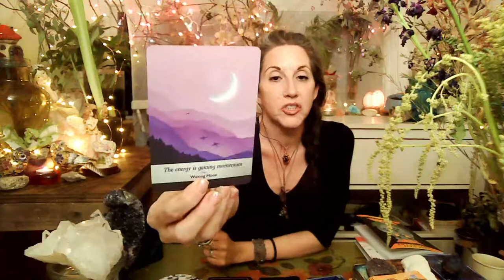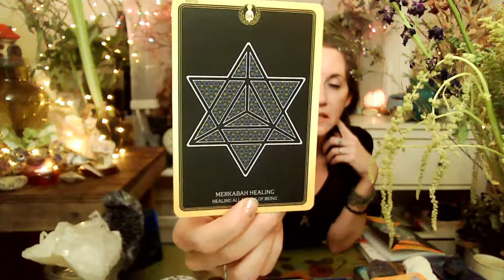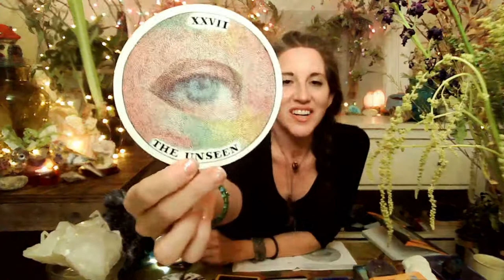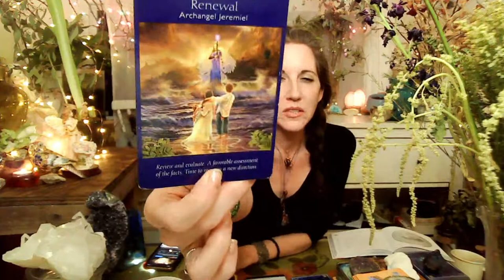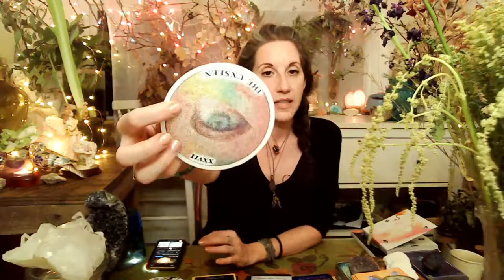♑️ Capricorn New Moon 🌑 3.13 - Full Moon 🌕 3.28 Tarot & Oracle